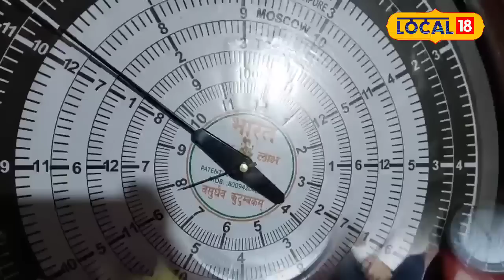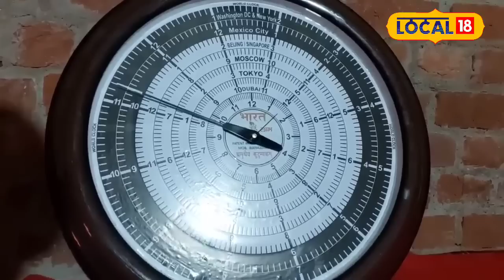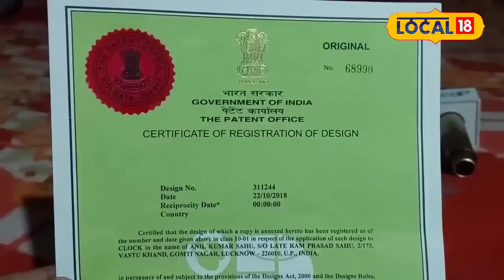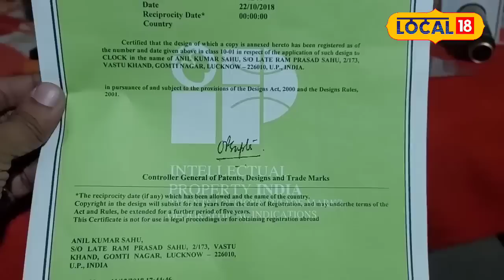Ayodhya: सब्जी बेचने वाले ने Ram Mandir को गिफ्ट में दी ये अनोखी घड़ी, हो रही है चर्चा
Anil Sahu told that he had been thinking about this watch for the last 25 years. Then somewhere in the year 2017, he started finalizing this watch. The same clock tells the time of nine countries at the same time with the same needle.

अनिल साहू ने बताया कि वह पिछले 25 सालों से इस घड़ी के बारे में सोच रहे थे. तब कहीं जाकर साल 2017 में उन्होंने इस घड़ी को अंतिम रूप देना शुरू किया. एक ही घड़ी एक ही सुई से एक ही समय पर नौ देशों का वक्त बताती है.